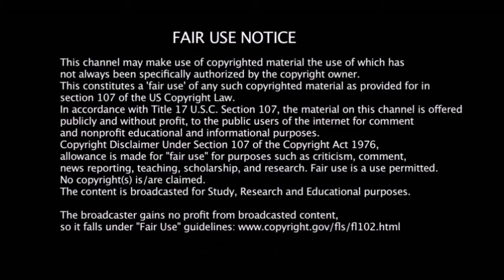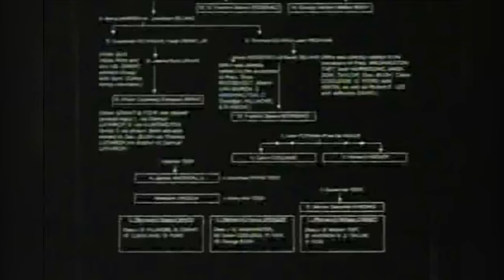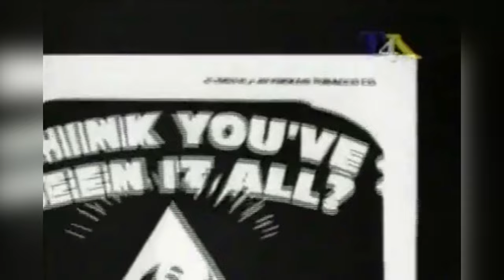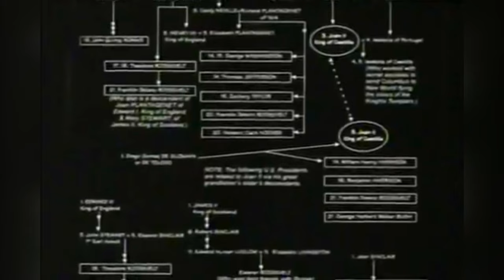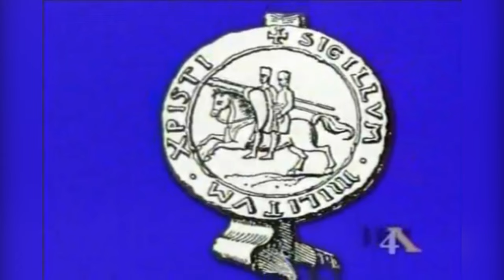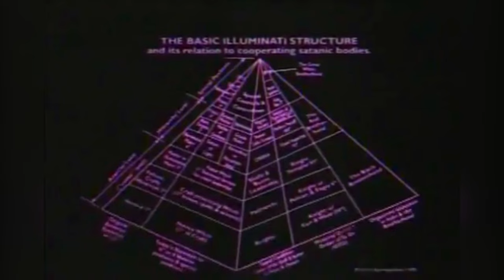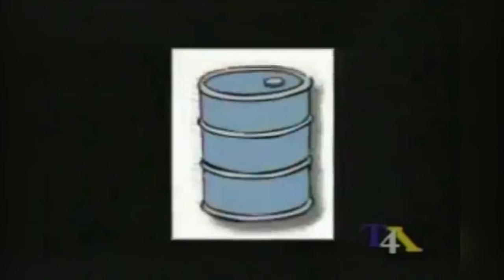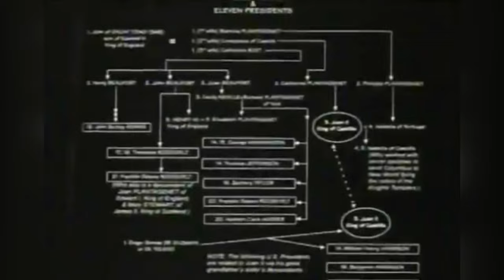BLOODLINES of the ILLUMINATI (Original Classic)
BLOODLINES of the ILLUMINATI (Original Classic) - In this old classic from the early 90's, Fritz Springmeier exposes the reality of elite families (known as "The Illuminati") involved in a conspiracy to bring about a Satanic/Luciferian New World Order.

All credit for this video goes to Fritz Springmeier and the 'Therefore I Am' public access channel that had him on.